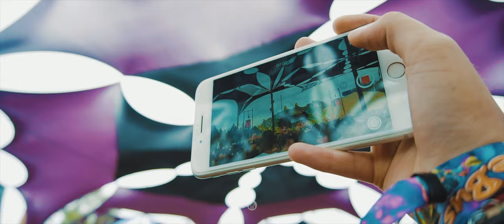Gordon Live! At ShivaOhm Festival, Sao Paulo, Brazil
1. Gordon & Pondora - The Prophecy
2. Gordon & Davee - I've Got No Time
3. Gordon - Beatrix
4. Gordon & Invasion - Delirium
5. Gordon - Alice
6. Pirates of the Caribbean (Gordon Remix)
7. UnderCover ft. Gordon - Majin Buu
VIdeo By: 🎥 Up Audiovisual

Gordon Live at ShivaOhm festival Sao Paulo, The Brazilian Crowd with massive energy and amazing vibes, Always a pleasure to perform in this wonderful country!